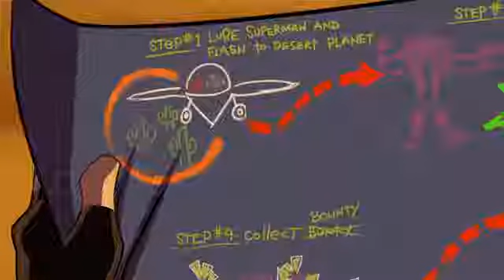amo a liga da justiça 😁